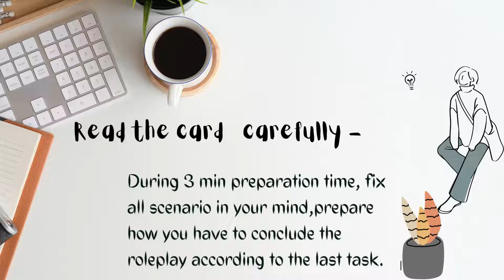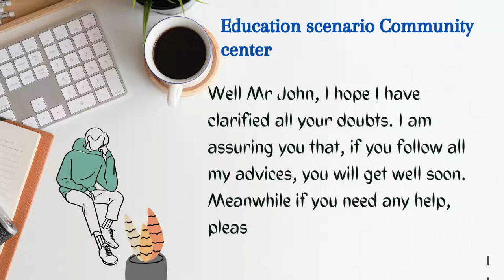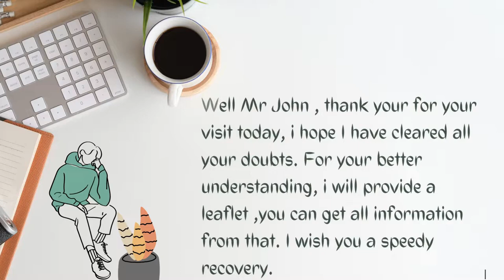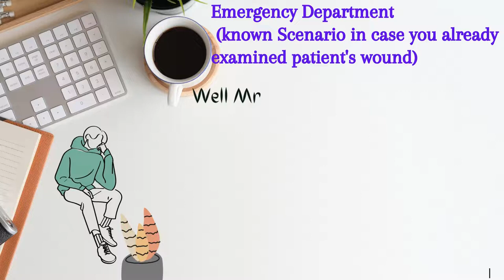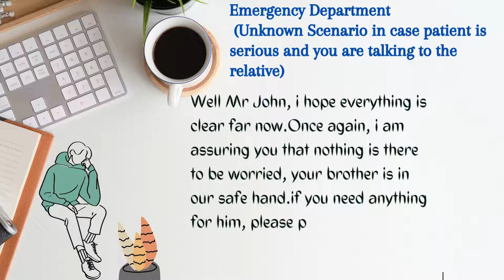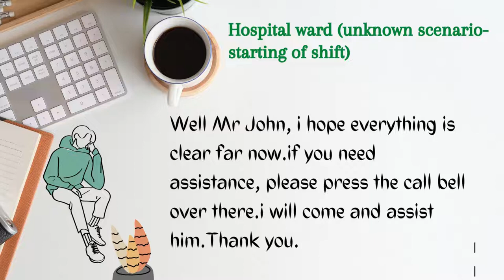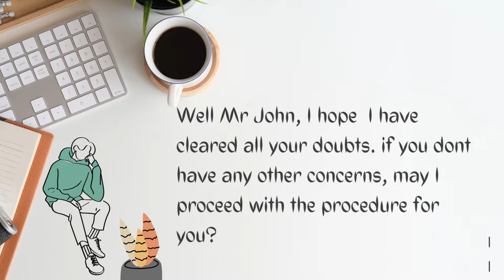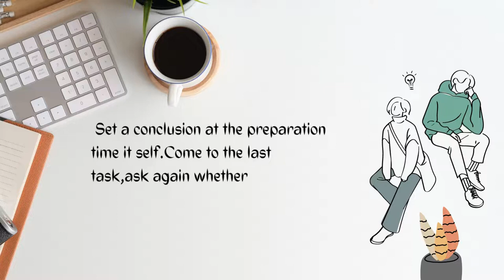Oet speaking ,how to wind up??